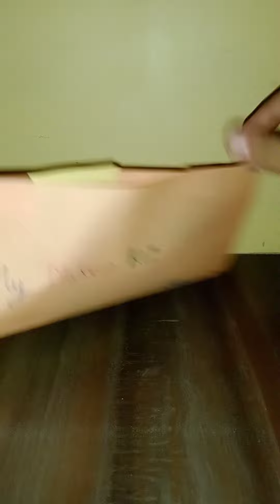DIY paper makeup unboxing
I hade make it myself and if you like it so please comment which makeup did you like most.

• Like to be tuned.
• Hit bell icon to get notification of new videos.
• Share so I can get more 'n' more love by my friends and idea to make new videos.